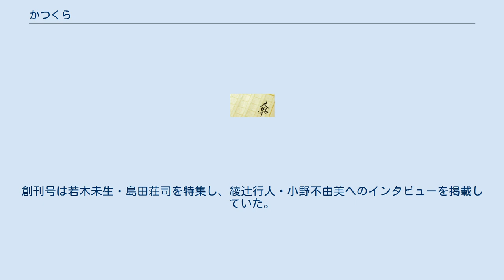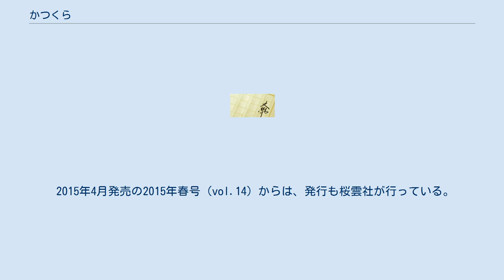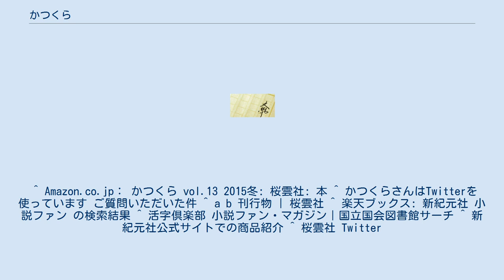かつくら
『かつくら』（Katsukura）は、株式会社桜雲社が発行・発売している季刊の女性向け文芸情報誌。
 「小説ファン・ブック」というサブタイトルが付けられている。
 株式会社雑草社が刊行していた漫画情報誌『ぱふ』に掲載されていたコーナー「活字倶楽部」が、『ぱふ』別冊という形の雑誌として1994年に創刊された。
当初は年に1回の刊行で、次第に刊行数が増え、季刊（1・4・7・10月）となった。
創刊号は若木未生・島田荘司を特集し、綾辻行人・小野不由美へのインタビューを掲載していた。
 創刊時の誌名は『活字倶楽部』（かつじくらぶ）で、2011年6月発売の2011年春号（vol.61）まで、雑草社が雑誌として発行していた。
キャッチフレーズは「小説ファン・マガジン」だった。
 2011年9月発売の2011年夏秋号（vol.62）からは桜雲社編集・株式会社新紀元社発行となり、書籍扱いになった。
その次の号となる2012年1月発売の2012年冬号（vol.1）から、誌名を『かつくら』に改め、通巻番号はもvol.1から再スタートしている。
キャッチフレーズも、「小説ファン・ブック」に変わった。
 2015年4月発売の2015年春号（vol.14）からは、発行も桜雲社が行っている。
 ^ Amazon.co.jp： かつくら vol.13 2015冬: 桜雲社: 本 ^ かつくらさんはTwitterを使っています ご質問いただいた件 ^ a b 刊行物 | 桜雲社 ^ 楽天ブックス: 新紀元社 小説ファン の検索結果 ^ 活字倶楽部 小説ファン・マガジン｜国立国会図書館サーチ ^ 新紀元社公式サイトでの商品紹介 ^ 桜雲社 Twitter